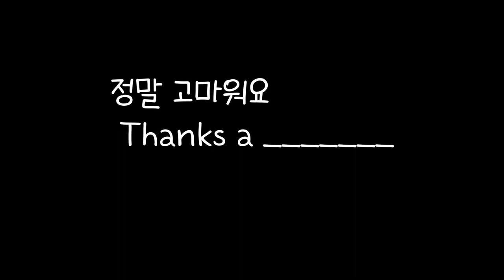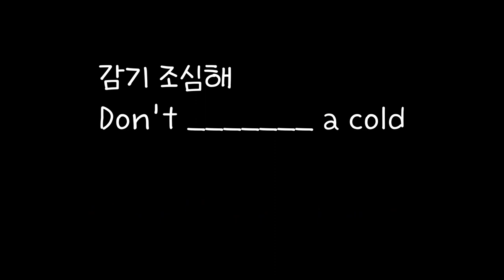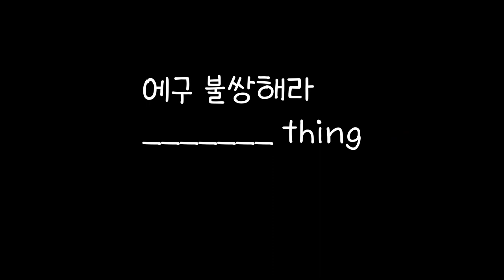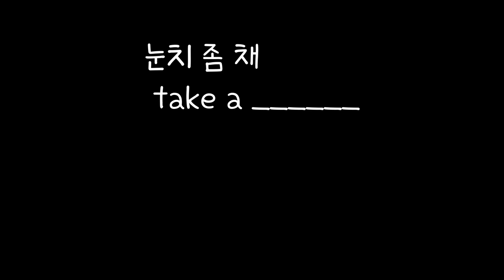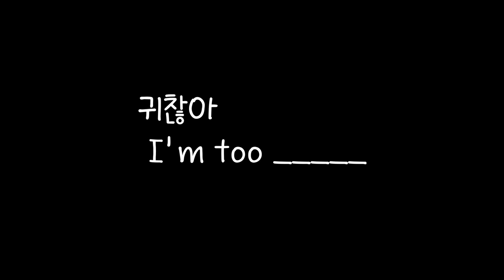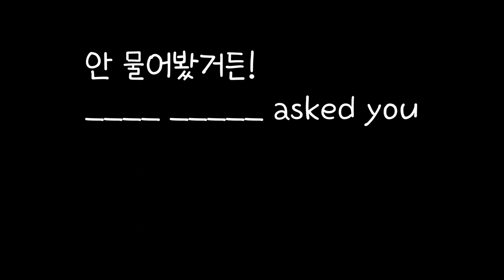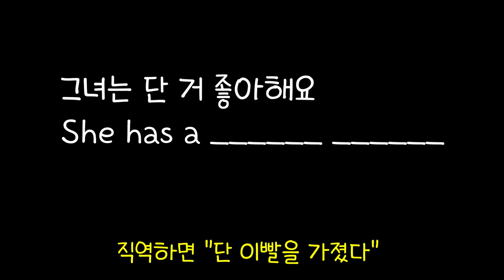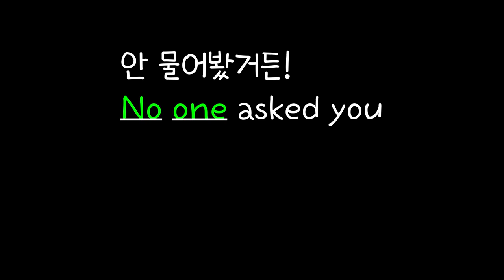[Rosy School]#5/ Short Phrases within 5 words BGM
원어민들 맨날 쓰는 표현이지만
중학생 단어로만 구성되있는 초간단 생활영어 표현입니다.
노래 따라하듯 연습하면 어느새 영어가 술술 나오게 될 거예요.
클래식 BGM 이 깔려있는 버전입니다